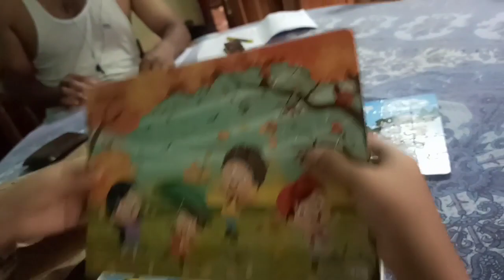সৰু বস্তু এটা লৈ বিপদত পৰিছো | বস্তু থ'বলৈ দিলেও বিপদ নিদিলেও বিপদ | Assamese vlog | Daily vlog